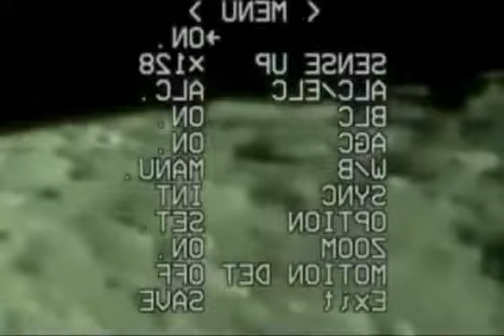EXTRAÑA EXTRUCTURA EN LA LUNA, PARECE UN CUBO ??